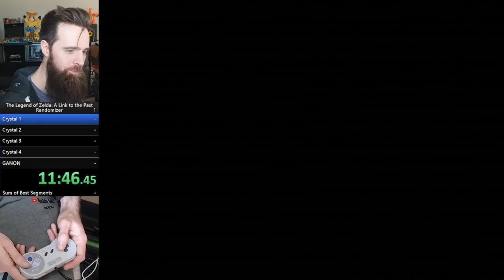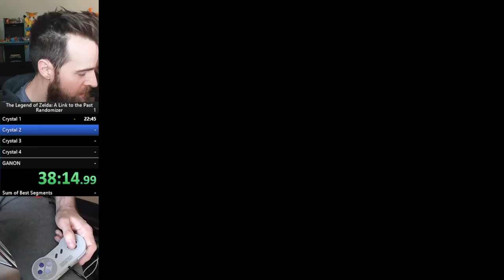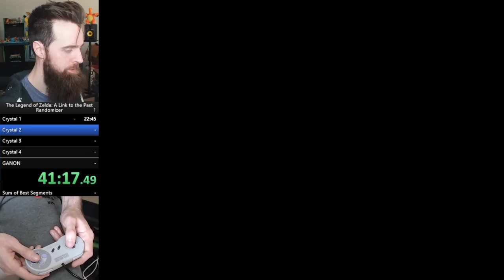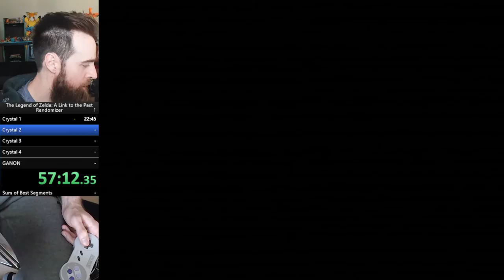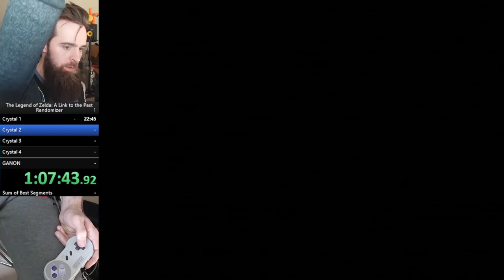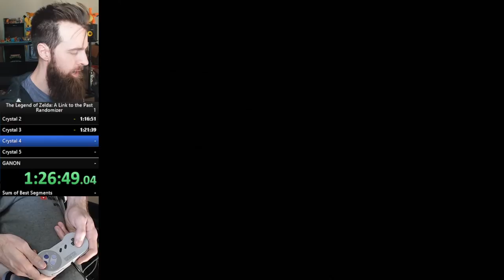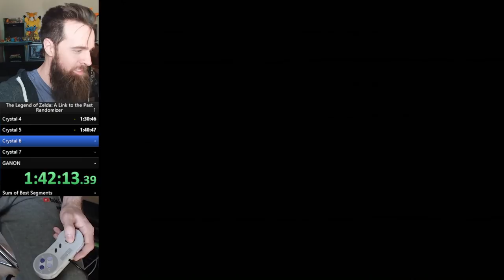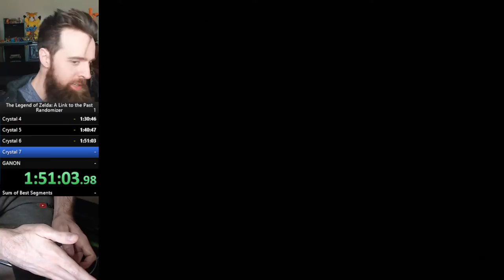first ZELDA Randomizer in YEARS. [LINK TO THE PAST] [SNES]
THE LEGEND OF ZELDER : A LINK TO THE PAST RANDOMIZER. HAVE NOT PLAYED THIS IN YEARS. CAN'T REMEMBER WHERE TO GO. IT'S SO AWESOME.